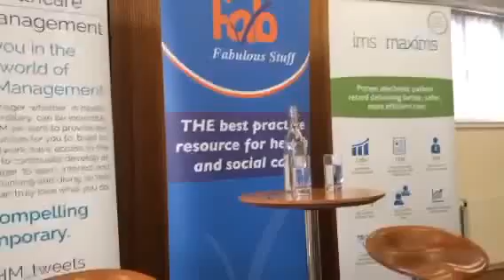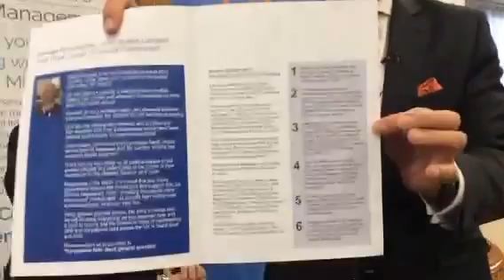HealthChat with Helen Stokes Lampard